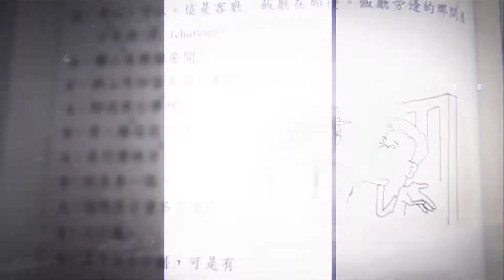Suasana Idul Fitri di Hongkong. Ditengah pandemi. Bareng teman- teman